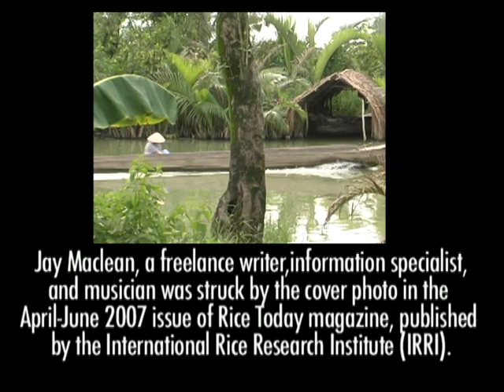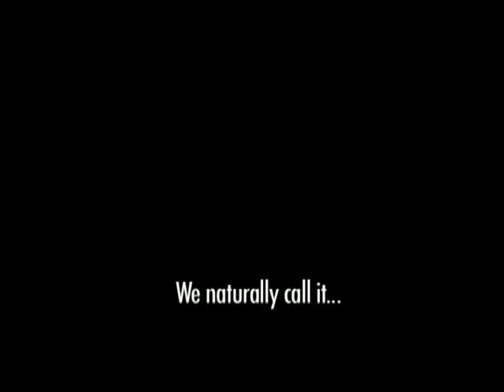River of Rice Redux: Homage to life along the Mekong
Jay Maclean, a freelance writer, information specialist, and musician, was struck by the cover photo in the April-June 2007 issue of Rice Today magazine

It depicts the Mekong River as it winds through northwestern Yunnan Province in China. The photographer is Ken Driese

Maclean writes: "I was sitting at my piano, looking at the cover, seeing the rugged landscape rolling down onto a narrow river, a temple, shoals and mud, nevertheless the same river that later calms down on its voyage through Cambodia and beyond. So, I began to play an impression of the scene. It came together quite quickly and after an hour I had a piece that runs for nearly 4-1/2 minutes. I added a bass line and some percussion to enhance the mood."

He calls it, naturally, River of Rice.

Audio visual staff at the International Rice Research Institute (IRRI) - put together this music video using clips from IRRI's extensive archives. The music and video scenes go together quite nicely.

Rice Today magazine is published by IRRI.